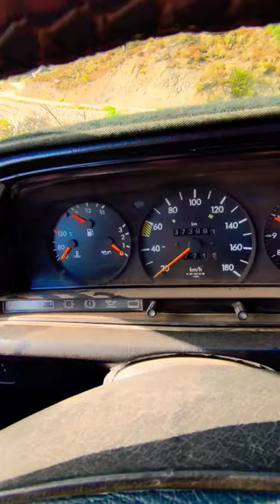Mercedes Benz 190 normal 👑🔥#190